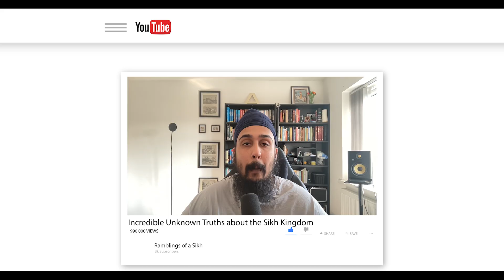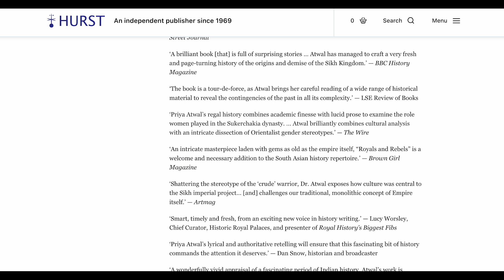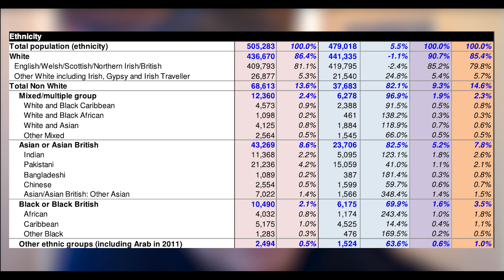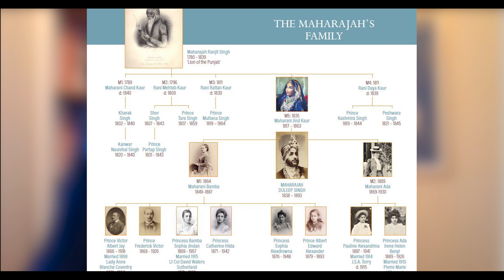The Truth About The Sikh Empire Will Shock You | Dr. Priya Atwal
In this episode I get the chance to talk to Dr. Priya Atwal. We speak about Priya's upbringing and background, studying Sikh history at university, her journey from dissertation to the publication of her amazing book Royals and Rebels (if you wanted to, I've written a book review on it, which you can acess

We go on to talk about the machinations of Raja Gulab Singh and others in the Lahore Durbar, the contrast between Maharaja Ranjit Singh and Maharani Jind Kaur, accessing Persian sources and what they tell us and finally, we discuss plans for a part two!

As always here's a time stamped breakdown of the conversation:

00:00 - Teaser
00:23 - Introduction
01:13 - Meet our guest
02:38 - Who is Priya Atwal?
08:28 - What were your initial impressions when introduced to the Sikh Empire?
11:29 - What did the journey entail when turning your dissertation into a book?
15:09 - What is a PhD really like?
24:00 - What is Raja Gulab Singh Dogra really up to? Is Raja Gulab Singh Dogra really a traitor?
27:53 - The Secret Enclosures & the truth about Rani Jindan
32:19 - Is Gulab Singh Dogra the only puppet master or are there also other factions?
35:25 - Why does the popular narrative lay the blame for the Anglo-Sikh Wars on the shoulders of Rani Jindan?
37:12 - The Real Ranjit? Does the popular narrative over-estimate Ranjit’s ability due to its contrast against the false narrative of Rani Jindan being a weak Queen?
44:18 - What did you discover when researching Persian sources?
51:58 - Are Sher Singh and Tara Singh legitimate children of Ranjit Singh?
56:11 - Who is Rani Jindan? Punjabi Boudica or a Weak & Feeble Queen?
01:02:00 - What can we expect from Dr. Priya Atwal in 2022?
01:05:00 - Conclusion